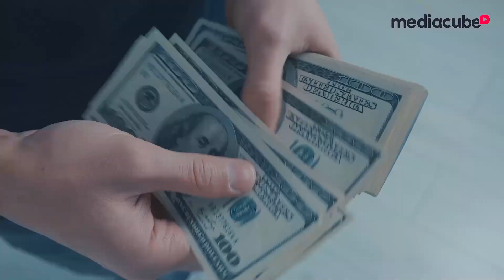O AVATAR MAIS FORTE DE TODOS !! AVATAR GUERRA EP. FINAL ‹ Ine ›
O poder supremo de um avatar agora terei ele e finalmente vou me tornar o avatar mais forte de todos !!
✖ Bora 7.000 Gosteis pra mais guerras !?